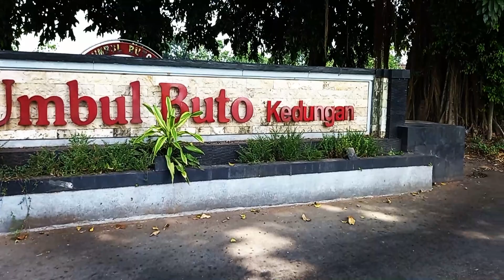Taman Umbul Buto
Salah satu situs di Klaten, Jawa Tengah terbilang unik. Namanya Umbul Buto. Buto artinya Raksasa. Usut punya usut, nama Buto diambil dari penemuan patung kepala raksasa yang ada di umbul tersebut.